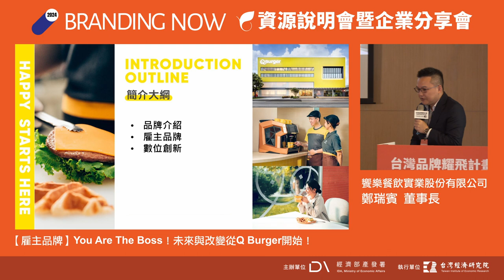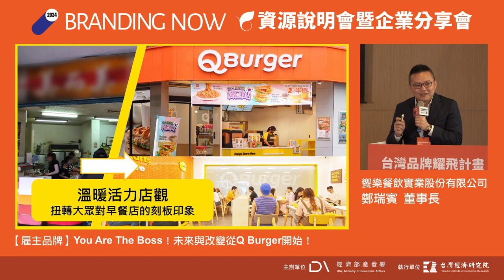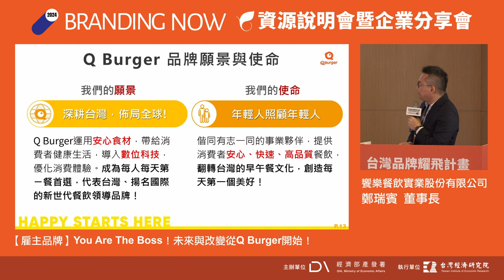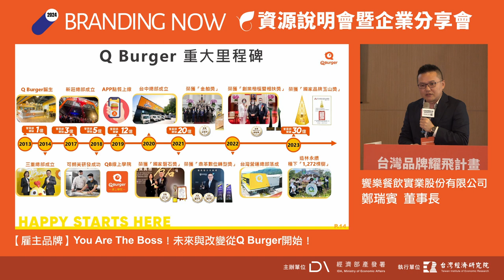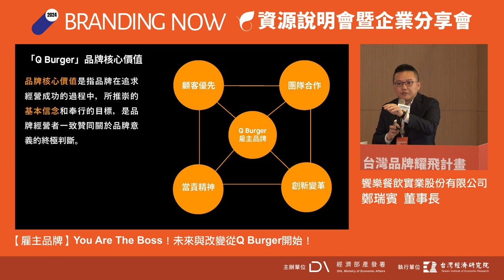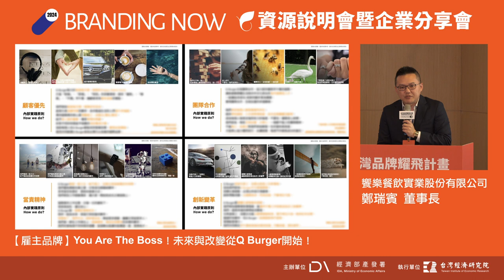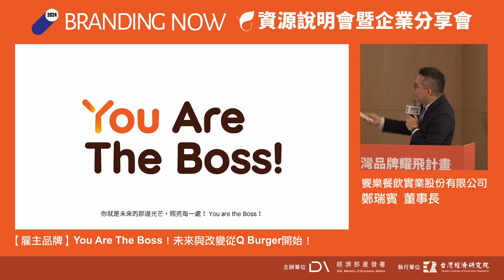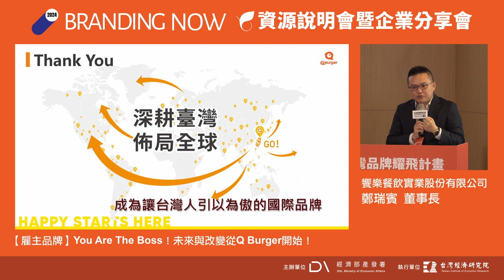2024 BRANDING NOW -【雇主品牌】You Are The Boss！未來與改變從Q Burger開始！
2024 台灣品牌耀飛計畫資源說明暨企業分享會 - 高雄場

【雇主品牌】You Are The Boss！未來與改變從Q Burger開始！
饗樂餐飲實業股份有限公司｜鄭瑞賓 董事長

「如果只是追求賺錢，不一定要有品牌。但如果企業要歷久彌新、千錘百煉，要在跌倒時還能站起來，唯有發展品牌。唯有品牌才能在困難時凝聚大家的向心力，品牌就是燈塔，面對挫敗時讓大家可以繼續堅持著。」Q Burger饗樂鄭瑞賓董事長鏗鏘有力地說到。

Q Burger饗樂餐創辦人兼董事長鄭瑞賓是位72年次的年輕人，當初沒有任何外援的情況下，只花了30萬創業，十年間非常辛苦，前期靠自己走了許多冤枉路，後期因為參加了品牌計畫，才發現錢要如何真正花在刀口上。也因為政府的鼓勵與自己的堅持，現已是國家磐石獎、哈佛鼎革獎唯一的餐飲業得主。

鄭董事長積極創造「早餐新文化」，創立初衷為年輕人照顧年輕人。但面對流動率高的餐飲業，留人與育人是很大的關鍵，要了解員工離開的原因為何，不來的原因是什麼。因此「雇主品牌」就是Q Burger的痛點，尤其餐飲業強調以人為本，故品牌的使命、願景必須要凝聚人。

透過雇主品牌的發展，希望強化員工對品牌的形象跟認知，才發現大家不想來早餐業的原因，其實就是追求錢多事少離家近，不想早起！因此，透過輔導，發展出雇主品牌策略：You are the boss，針對員工溝通：「早出新人生，早點當富翁」、針對加盟主溝通：「早起早成功、早點當富翁」，強調來Q Burger的好處！

在缺工的時代，因為發展雇主品牌，Q Burger履歷增加60-70%，人家說餐飲業三窮九絕，但Q Burger從去年7月一路好到今年2月，最重要的就是雇主品牌讓招工順利。在這個缺工時代，發展雇主品牌協助企業抵禦危機、吸引人才，Q Burger就是最好的例證。